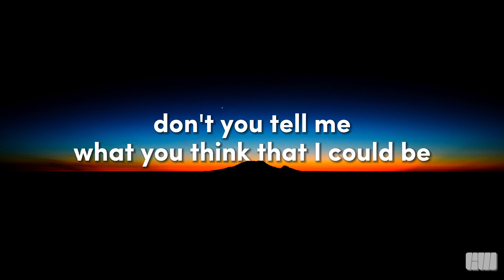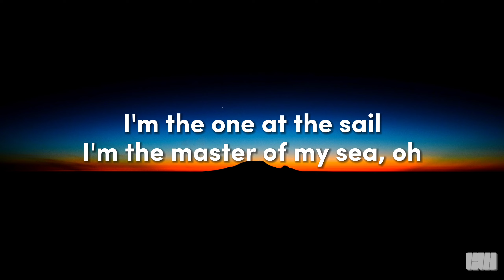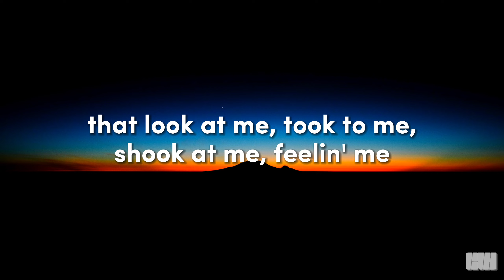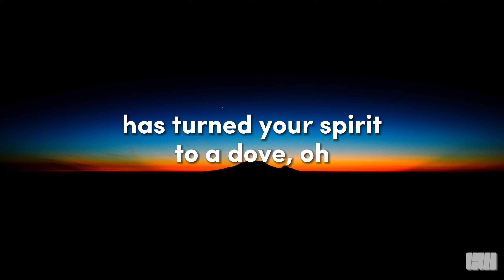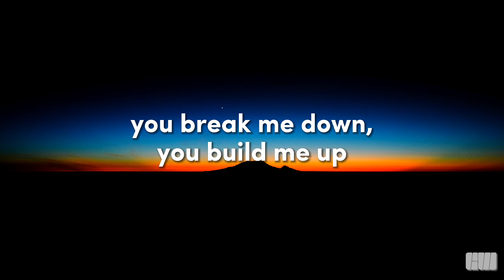Imagine Dragons - Believer (Lyrics)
About

Artist: Imagine Dragons
Genre: Arena rock; pop rock;
Released: February 1, 2017
Songwriter(s): Dan Reynolds; Wayne Sermon; Ben McKee; Daniel Platzman; Robin ...
Producer(s): Mattman & Robin

🎙️Lyrics

[Chorus]
Believer, believer
Believer, believer
Believer, believer

[Chorus]
Believer, believer
Believer, believer
Believer, believer

[Chorus]
Believer, believer
Believer, believer
Believer, believer